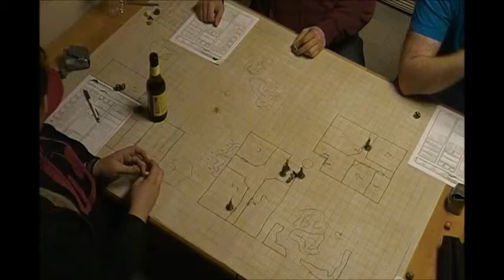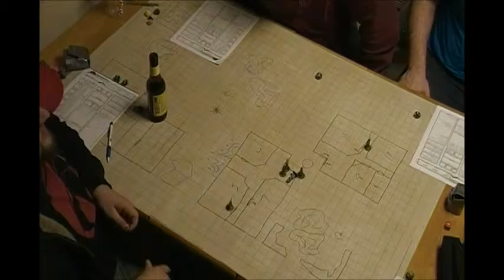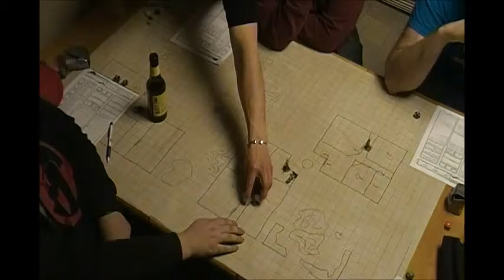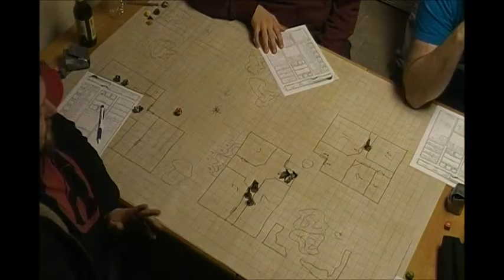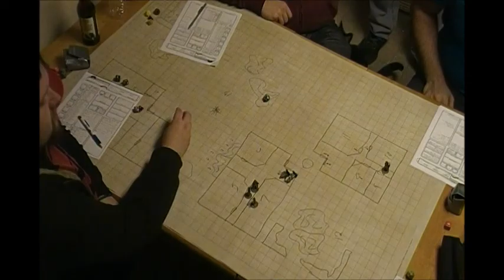C H A O S Session 2 Part 4 So Long, Wasp Queen!